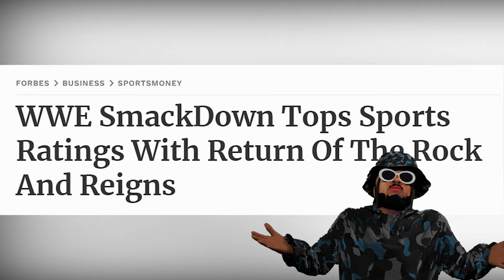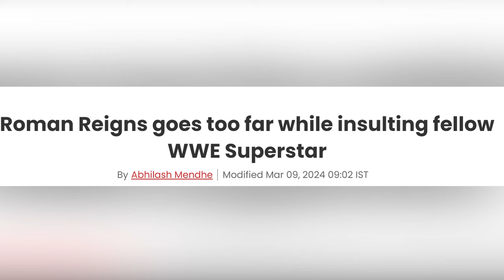THE ROCK GOES TOO FAR | RECAP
The Rocks reign of terror continued this past weekend in Dallas, Tx. This time Cody's dog gets a ton of heat thrown his way. codyrhodes and sethrollins Confront therock and romanreigns to Accept their challenge.